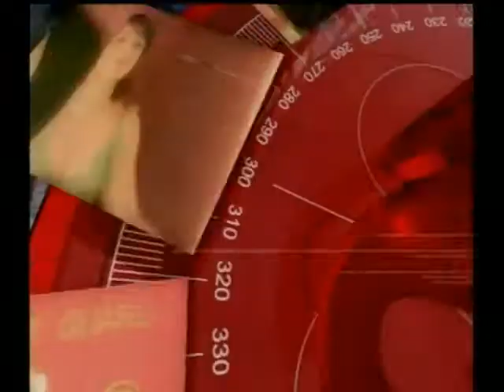360º con Maria Corina Machado-Ascenso del Gral. Francisco Patiño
Panelistas: Diputada Asamblea Nal. Venezuela Maria Corina Machado. Senador Camilo Romero, Directora ConfidencialColombia.com María Alejandra Villamizar y Analista Político Ancizar Marroquín.